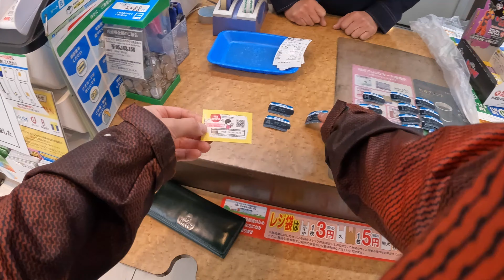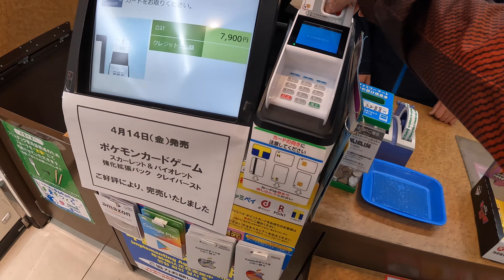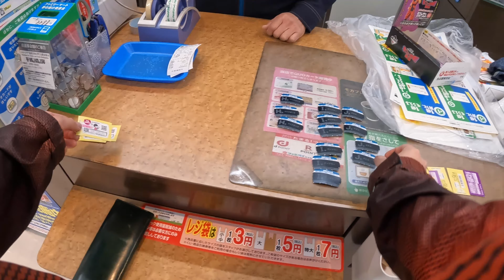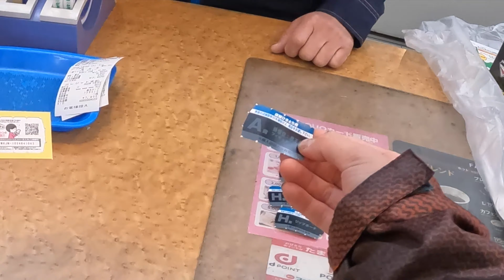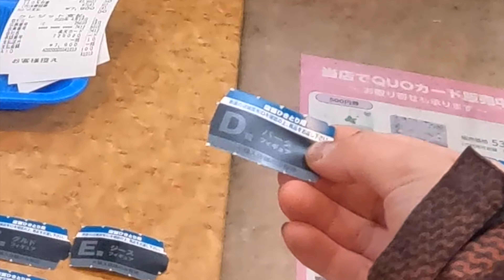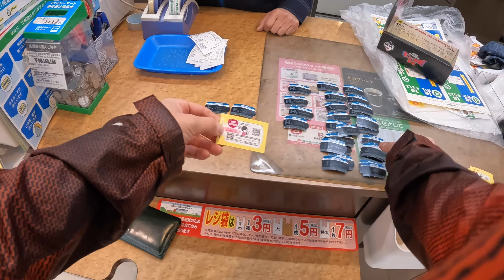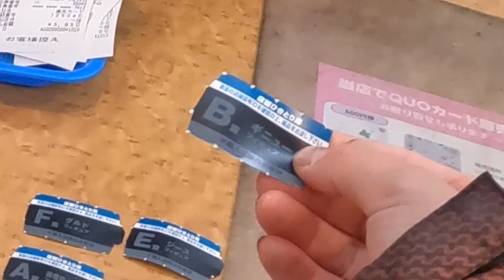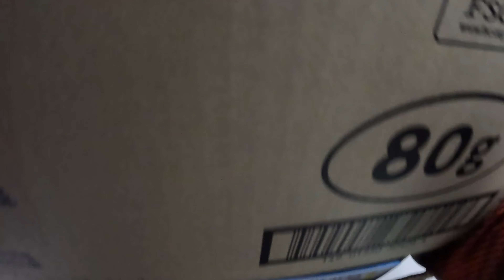【ドラゴンボール一番くじ】優し過ぎる店員さんに涙しかけた男。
みなさん初めまして、1番くじ中毒者のふぁんです！(くじのドキドキはたまらない)

※好きなアニメやフィギュアの1番くじしか引いてません。

※お手元のデバイスで選択可能な最高解像度でご覧下さい。(PCの4Kが最高となります)

1番くじ切り抜き再生リスト

1番くじ再生リスト

前回の動画